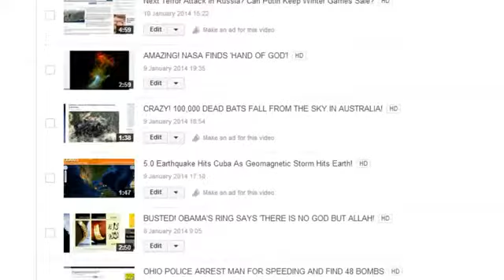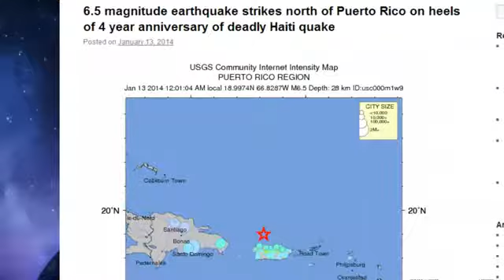2MIN NEWS Earthquake Hits Puerto Rico